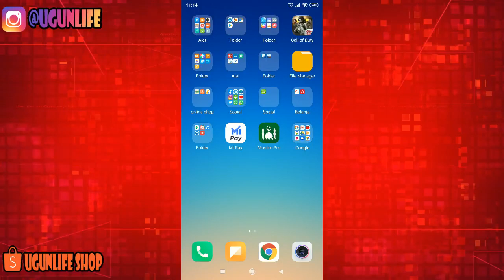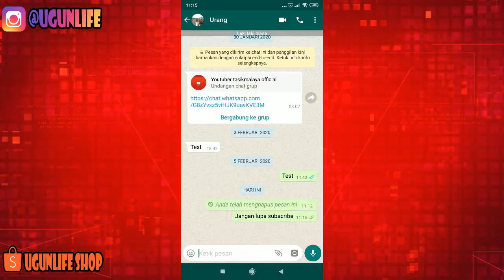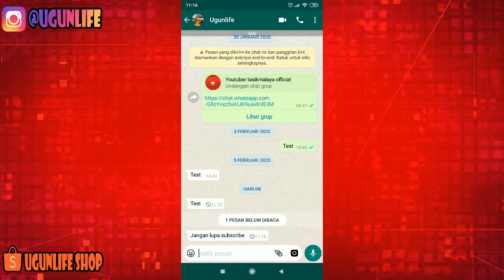Cara Melihat Pesan Whatsapp yang Dihapus Tanpa Aplikasi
Link Pembelian
whatsapp,cara melihat pesan wa yang dihapus tanpa aplikasi,cara melihat pesan wa yg sudah dihapus tanpa aplikasi
WhatsApp Messenger adalah aplikasi pesan untuk ponsel cerdas (smartphone) dengan basic mirip BlackBerry Messenger. WhatsApp Messenger merupakan aplikasi pesan lintas platform yang memungkinkan kita bertukar pesan tanpa biaya SMS, karena WhatsApp Messenger menggunakan paket data internet yang sama untuk email, browsing web, dan lain-lain. Aplikasi WhatsApp Messenger menggunakan koneksi internet 3G, 4G atau WiFi untuk komunikasi data. Dengan menggunakan WhatsApp, kita dapat melakukan obrolan online, berbagi file, bertukar foto dan lain-lain.

Belanja hemat dengan harga paling murah disini aja atau cek di shopee Toko : Ugunlife Shop